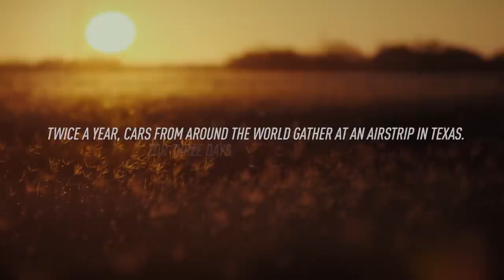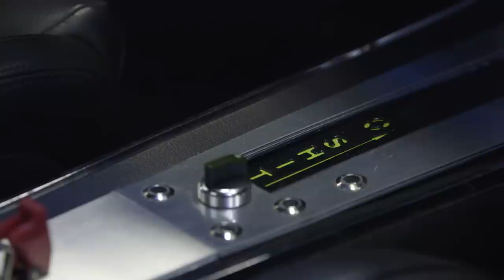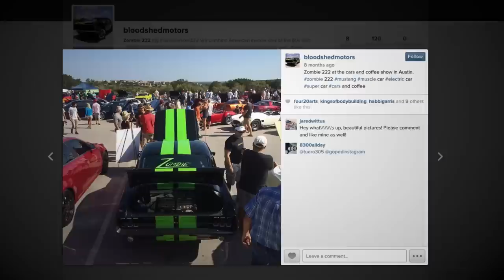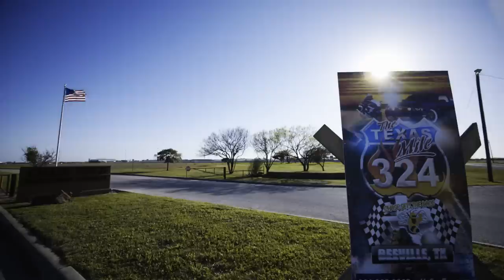The story of an all-electric, record-shattering '68 Mustang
Zombie 222 is a converted, all-electric '68 Mustang that might just be the quickest classic Mustang in the world.